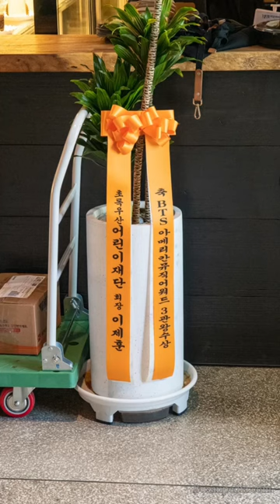Magnate Cafe (BTS Jimin’s Dad Cafe) in Busan, Korea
Cafe Magnate is owned and run by BTS Jimin's Dad. This cafe has been a must-visit spot for BTS Pilgrimage in Busan, South Korea. Read my full blog post about Cafe Magnate